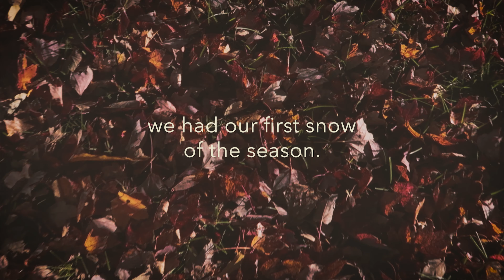The Last Days of Fall | Introvert Diaries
Went for a nice long walk with Max to enjoy our last bits of fall 2018. It's been awhile since I uploaded a movie of Max. So it's about time. (Yes, I'm catching up with editing, as usual.)